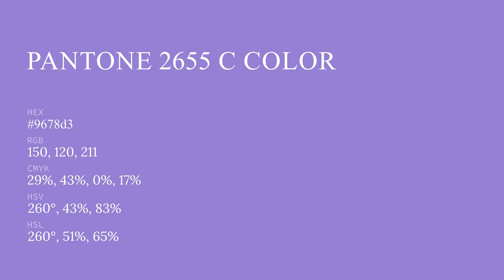color 9678d3 hex color - Violet color - Warm color 9678d3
What color is ? 9678d3 hex color - Violet color - Warm color 9678d3